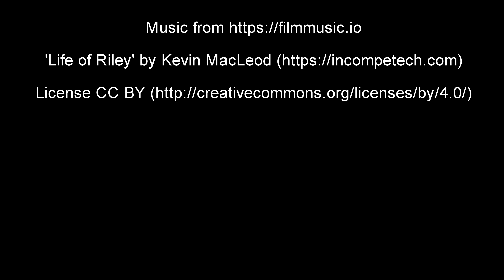Alporchinhos Portugal - 2019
An introduction to Praia de Nossa near Alporchinhos in Portugal. A destination of outstanding beauty.  The video features Senhora da Rocha (Lady of the Rock).  All content is taken with the DJI Mavic Pro